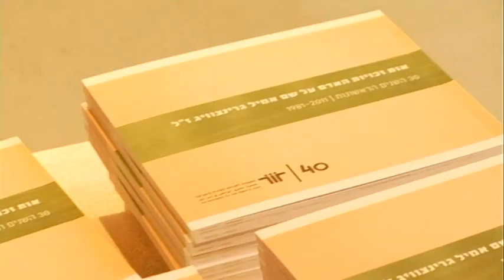טקס הענקת אות זכויות האדם לשנת 2011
האגודה לזכויות האזרח העניקה את אות זכויות האדם ע"ש אמיל גרינצוויג באירוע חגיגי בסימן 30 שנה לאות. 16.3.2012. צילום: עמנואל מאייר.